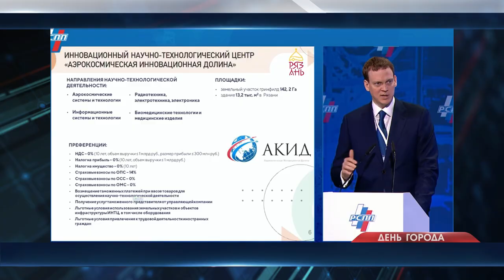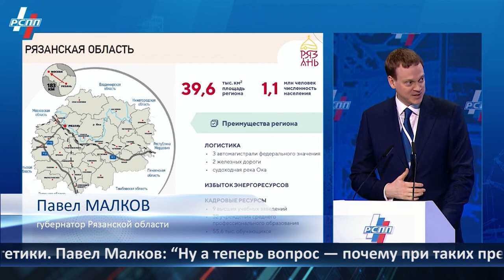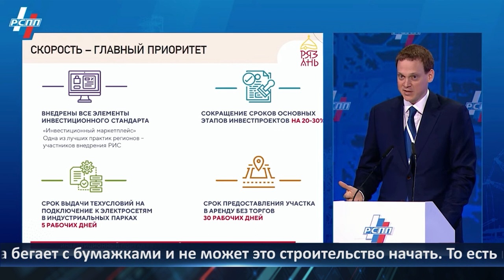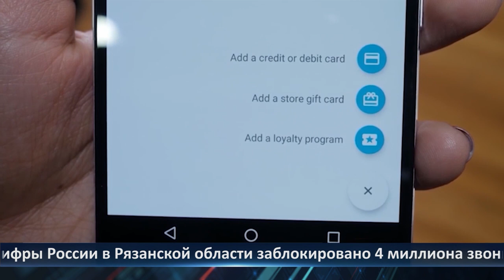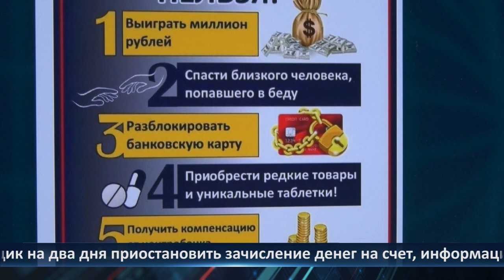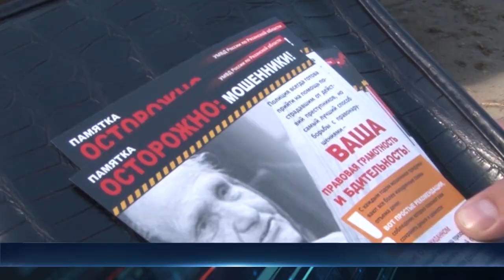День города - новости Рязани 16.03.2023